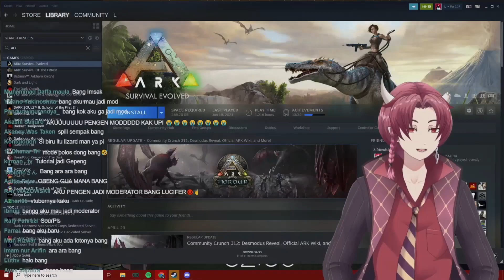Karakternya bisa ngupil juga gak bang? [Luthfi Halimawan]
Chara gepeng banyak Fitur nih punya bang upi...